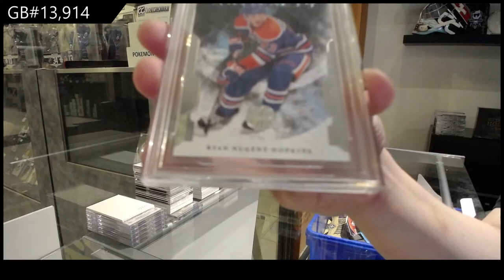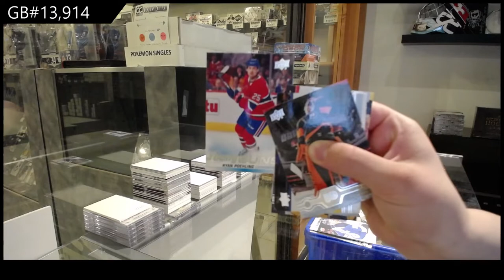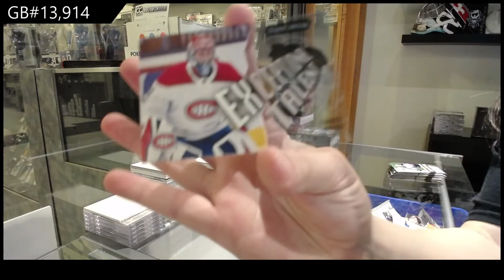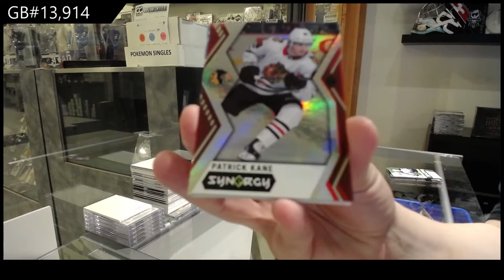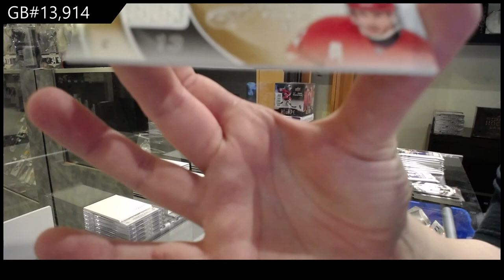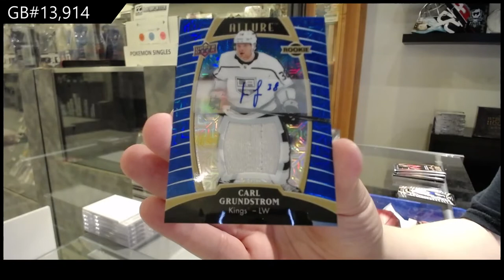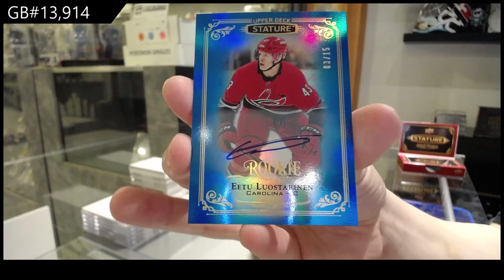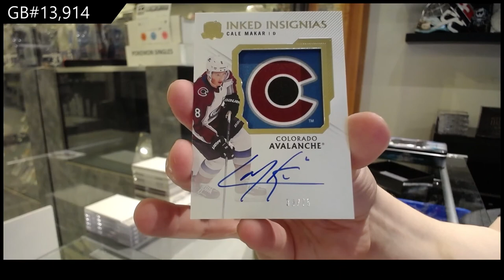10 Box Hockey Mix Break With The Cup - C&C GB #13,914